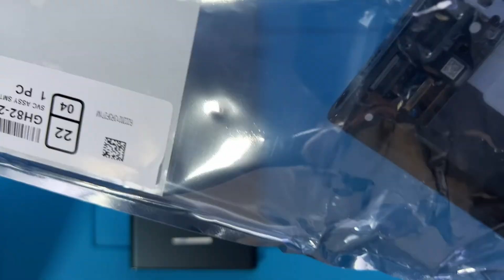Samsung Galaxy S22 Ultra Ekran Değişimi 🇹🇷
Samsung Galaxy S22 Ultra ekran değişimi nasıl yapılır bu video ile izleyebilirsiniz. Telefonunuzun ekranı kırıldı ise profesyonel SAMSUNG teknisyenlerimiz tarafından ekran değişimi yapılmasını sağlayabilirsiniz.

Adres bilgileri

Adres: Fahrettin Kerim Gökay Caddesi No:33 Kadıköy / İstanbul

00:00 Başlangıç
00:02 Teknisyenimiz statik elektrikten arındırıcı bilekliği takıyor.
01:11 Sıcak hava tabancası ile arka kapağın yapışkan köşelerini ısıtıyoruz.
01:41 Termal termometre ile arka kapağın sıcaklığını ölçüyoruz.
01:51 Pena yardımı ile arka cam kapağı söküyoruz.
02:14 Telefon parçalarını sabitleyen vidaları söküyoruz.
03:20 NFC konektörünü söküyoruz.
03:26 NFC yani kablosuz alan iletişimini sağlayan parçaları söküyoruz.
03:35 Batarya konektörünü söküyoruz.
03:40 İç kulaklık hoparlör aksamını koruyan plastiği söküyoruz.
03:48 Bağlantı konektörlerini söküyoruz.
04:07 Ön kamera konektörünü söküyoruz.
04:34 Ana kartı dikkatli bir şekilde söküyoruz.
05:15 Sim kart yuvasını söküyoruz.
05:26 Şarj bordu koruyucu plastiği sabitleyen vidaları söküyoruz.
06:04 Üzerinde hoparlör bulunan şarj bordu koruyucu plastiği söküyoruz.
06:11 Bağlantı kablolarını söküyoruz.
06:20 Şarj bordu parçasını sabitleyen vidaları söküyoruz.
06:51 Şarj soketini söküyoruz.
07:22 Bataryanın kolay sökülebilmesi için özel solüsyon sıkıyoruz.
09:24 Ön kamerayı söküyoruz.
09:37 Bataryanın kolay sökülebilmesi için özel solüsyon sıkıyoruz.
10:00 Sökülen parçaları sırası ile yerlerine monte ediyoruz.
17:24 Akıllı telefonu açıyoruz.
17:28 Samsung Galaxy S22 Ultra ekran değişimi başarılı bir şekilde gerçekleştiriliyor.
17:42 Son

Samsung Galaxy S22 Ultra ekran değişimi ile ilgili sorularınızı müşteri temsilcisi hattımızı arayarak ya da yorum alanından yazarak sorabilirsiniz.